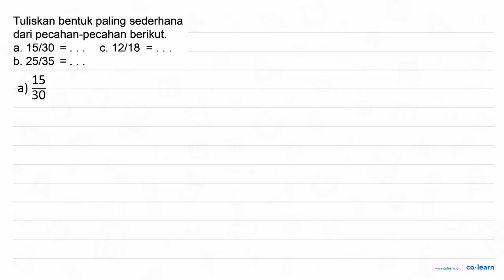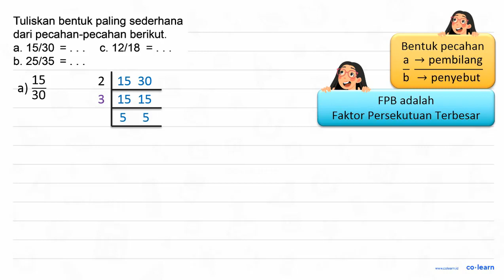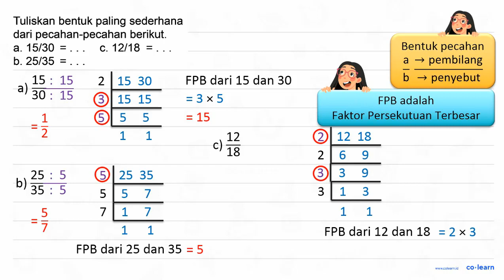Tuliskan bentuk paling sederhana dari pecahan-pecahan berikut: a. 15/30 C.12/18 = b. 25/35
Topik atau Materi: Pecahan Sederhana - Pecahan - Aritmatika - Matematika Kelas 4 SD - K-13 Revisi

00:00 : Bedah Soal
01:00 : Konsep, rumus dan pengertian Pecahan Sederhana
01:18 : Langkah penyelesaian soal
02:34 : Jawaban akhir
03:04 : Penutup